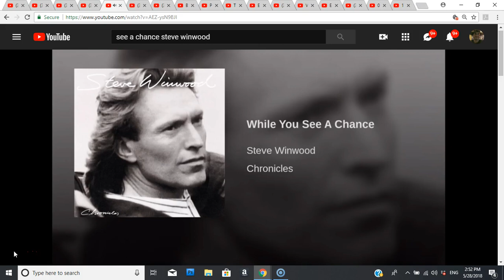Steve Winwood's Freemason Message to Yasharoon